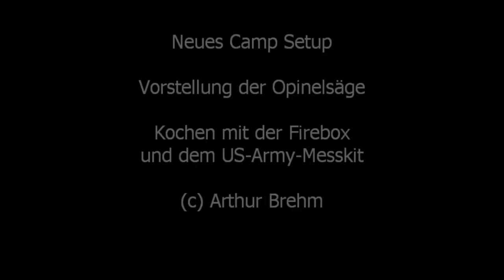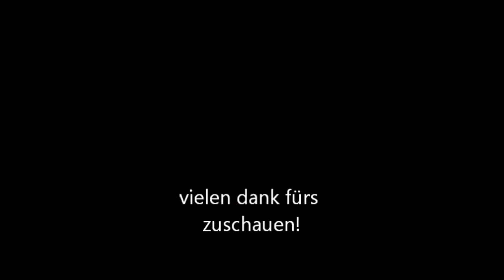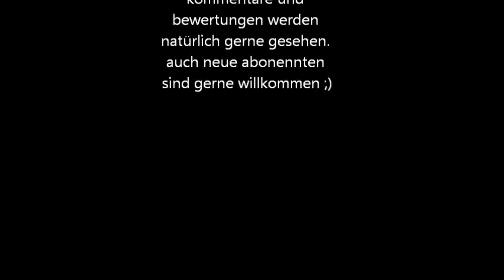✔NEW CAMP SETUP // opinelsäge im vergleich zur bahco laplander // kochen mit der FIREBOX Hobo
in diesem video stelle ich euch mein neues permanent-camp-setup vor, in dem ich auch die opinel säge gegen die bahco laplander antreten lasse... zu guter letzt gibts bratkartoffeln mit hacksteak im original us-army-messkit auf der firebox... viel spaß!

danke im voraus!